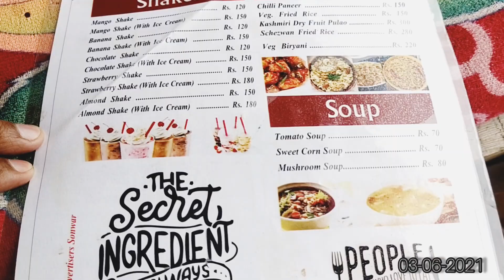Dal Lake || Tourist place of Srinagar Kashmir || House boat || June 2021@travelinginblood